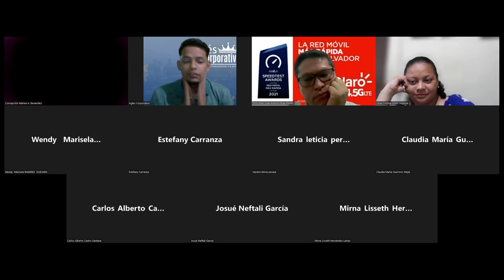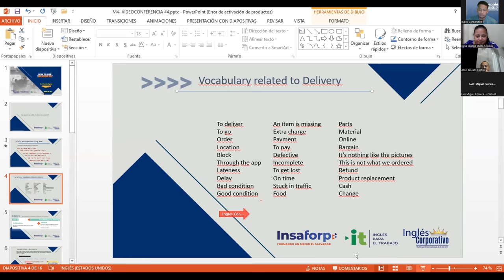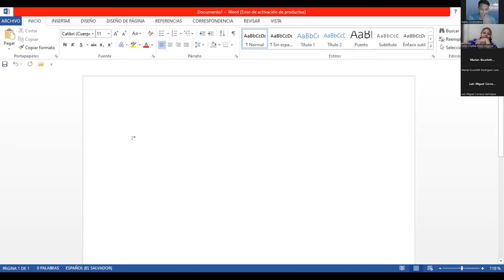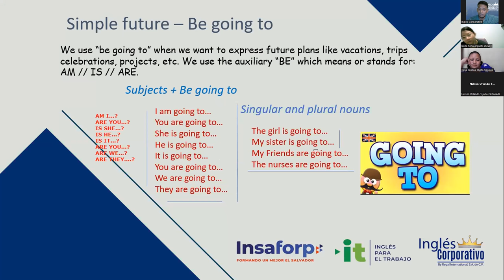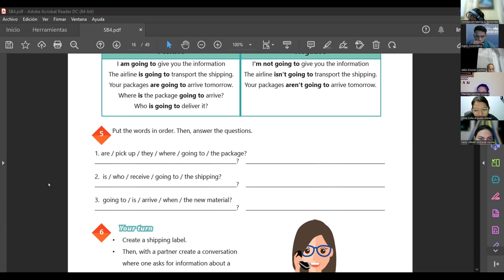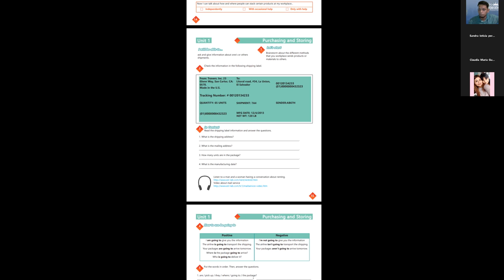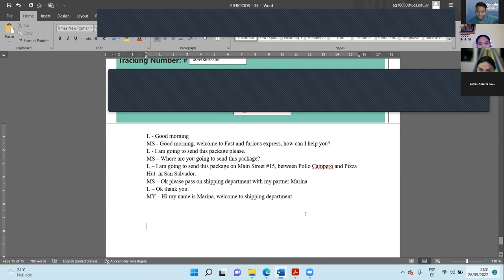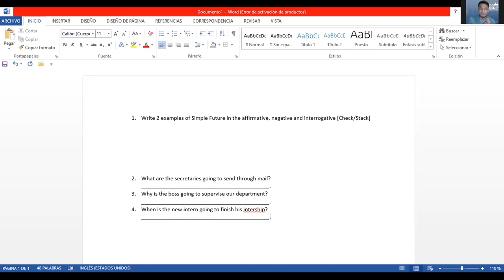Inglés Corporativo-26.09.2022-How to use "Be going to".